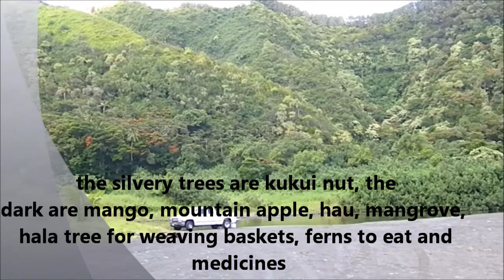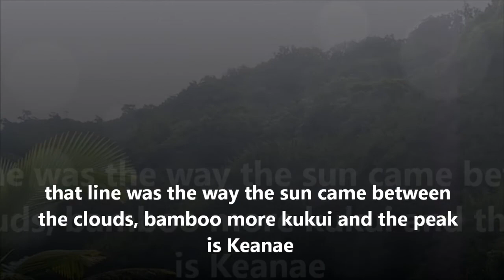going to hana maui.wmv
vid from hana trip 10/2011  we feature the art by kuuipo from gathered seeds and shells from around the island, in the store genuinefromhawaii.com  see us in philly 3/2012 for he flower show - just 1 of Maui's top cultural specialist there for the tradeshow